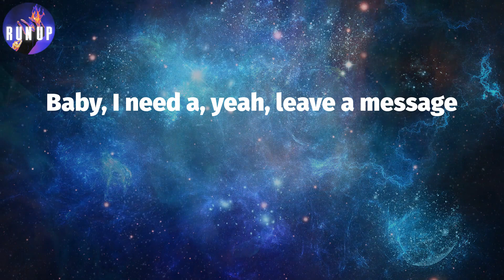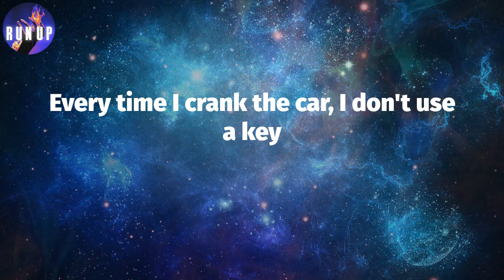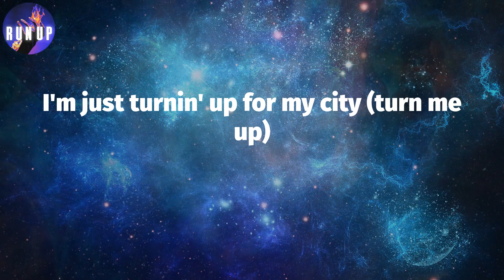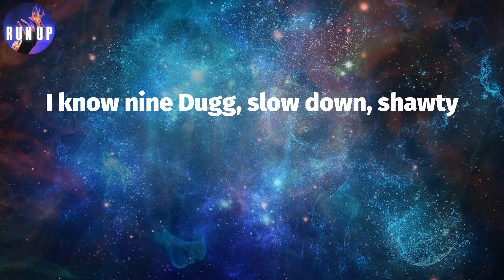Maybach (Lyrics) - 42 Dugg